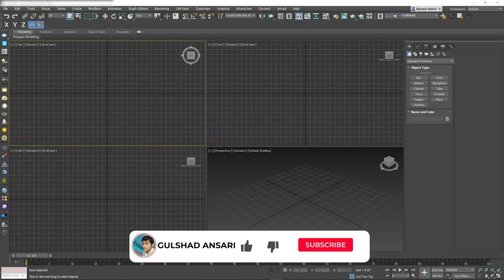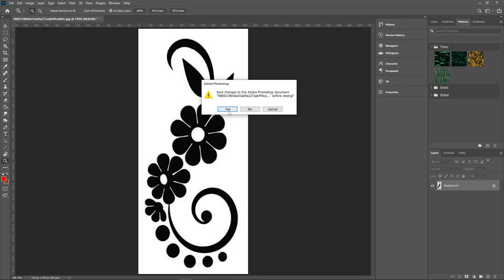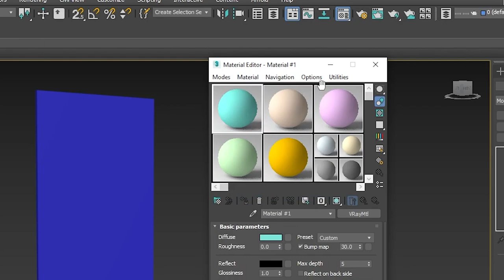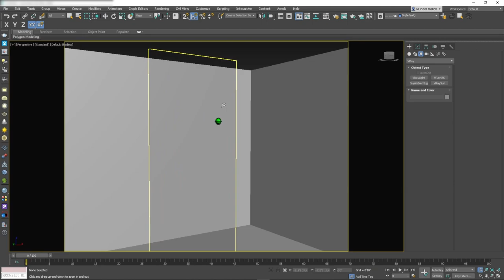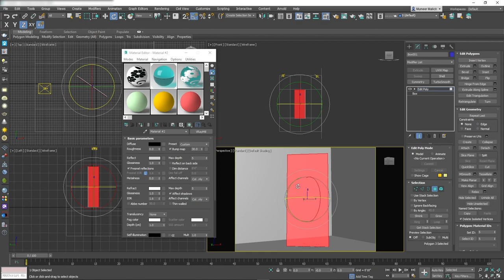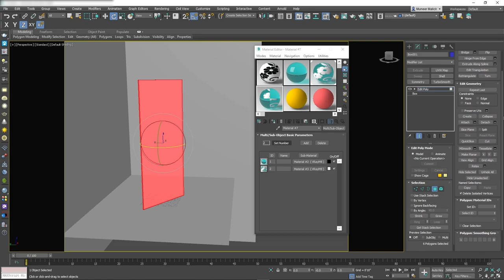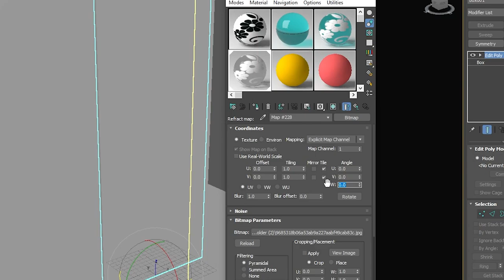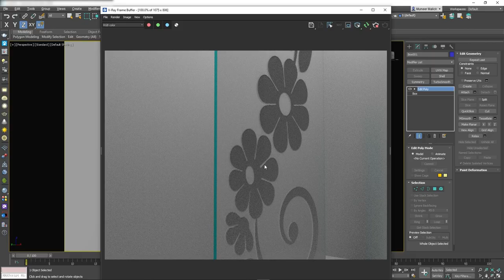How to Create Glass Etching Material in 3ds Max Vray